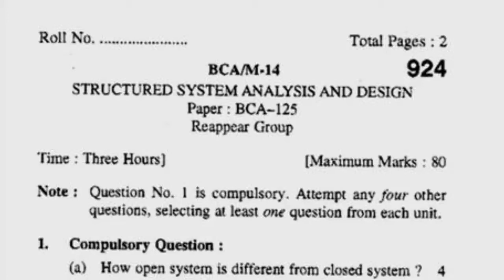BCA 2nd Sem Reappear Structure System Analysis & Design Question Paper